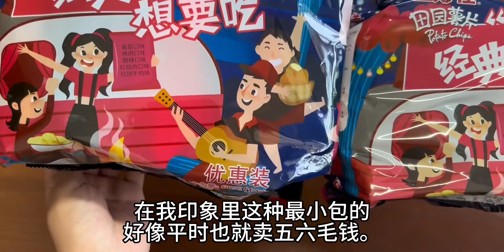特惠下午茶 5.3元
爱如此美味,下午茶,试吃,美食,生活记录,美食测评,Vlog,四季美食·芬芳五月·美食探寻季